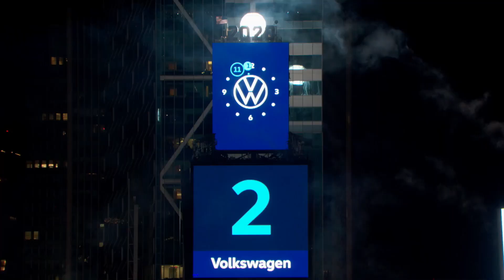Ready for Opportunity (Trailer)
In this TV special from Franklin Graham, meet a few people who discovered Christ’s hope in the midst of a chaotic year.